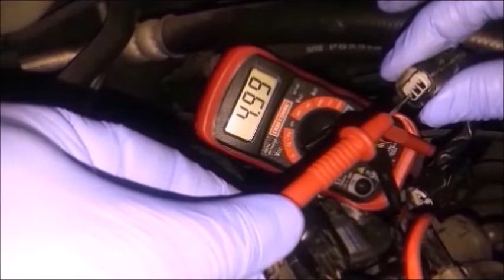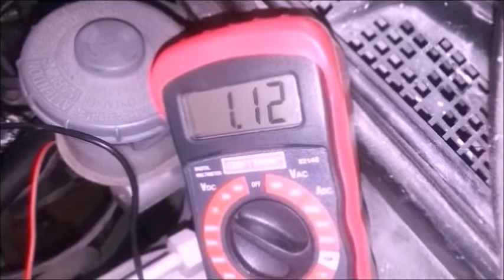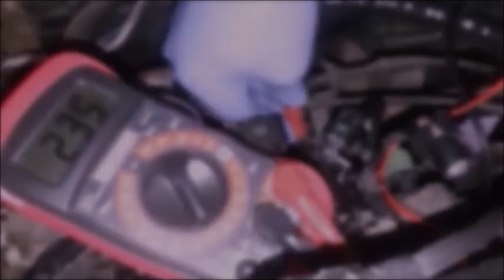Como probar MAP Sensor Honda Civic LX 2002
Como probar MAP Sensor Honda Civic LX 2002. Este sensor mide la presion  del aire que entra al multiple de admision del carro. Trabaja en conjunto con la computadora del vehiculo para de esta forma injectar la cantidad correcta de combustible en el motor del auto.

Due to factors beyond the control of Michael Kokoschka, it cannot guarantee against unauthorized modifications of this information, or improper use of this information.  Michael Kokoschka assumes no liability for property damage or injury incurred as a result of any of the information contained in this video. Michael Kokoschka recommends safe practices when working with power tools, automotive lifts, lifting tools, jack stands, electrical equipment, blunt instruments, chemicals, lubricants, or any other tools or equipment seen or implied in this video.  Due to factors beyond the control of Michael kokoschka, no information contained in this video shall create any express or implied warranty or guarantee of any particular result.  Any injury, damage or loss that may result from improper use of these tools, equipment, or the information contained in this video is the sole responsibility of the user and not Michael Kokoschka.